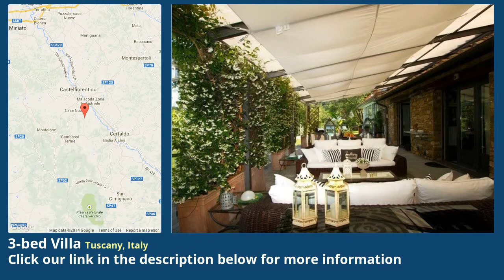3-bed Villa for Sale in Tuscany, Italy on italianlife.today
More info on Villa for Sale in Tuscany, Italy with 3-bedroom

  This stunning villa is nestled in the Tuscan hillsides just outside the Renaissance city of Florence. This beautiful country villa has been completely renovated and designed with the utmost care. An open floor plan allows you to wine and dine your guests inside or out enjoying the breathtaking views of the Florentine countryside or the elegant interior of this modern  you enter the property you will be greeted by lush greenery and vibrant flowers which welcome you . The villas is a beautiful fusion between classical and modern furnishings, divided into two floors. On the ground floor you will find the first bedroom and bathroom. The exquisite bedroom enjoys views of the glistening pool and encompassing gardens. As you continue through the ground floor there is a kitchen and elegant dining and spacious living room perfect for entertaining all of your guests.A stairway leads up to the first floor, divided into two sophisticated bedrooms and two bathrooms. Here you will also find a rooftop terrace, ideal for basking in the Tuscan sunlight or relaxing on warm summer ted in a private setting the property boasts picturesque views of the surrounding hillsides along with all the modern amenities one could ask for.